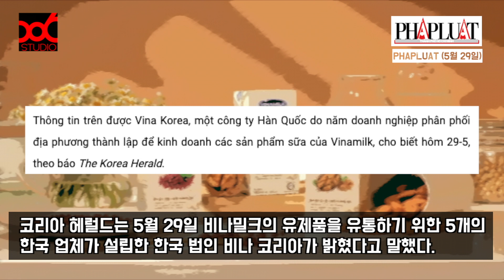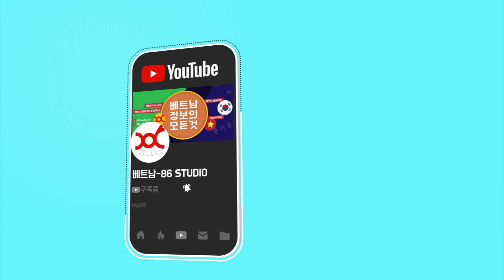베트남 신문읽기 - 비나밀크, 한국시장 진출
베트남 최대의 유제품 기업인 비나밀크 제품이 한국에 들어왔습니다.
한국유통사들을 통한 온라인 유통에 치중할 것으로 보이는데요

이미 유럽의 식품안전기준을 통과하고
전세계 43개국으로 수출하고 있는 대표적인 베트남의 대기업 입니다.

비나밀크는

2019 아시라 리뷰 선정
아시아 300대 기업에서 TOP 50에 선정되었고
베트남 브랜드 컨설팅 회사인 미 브랜드 (Mibrand Vietnam)과 브랜드 파이낸스 (Brand Finance)가
공동으로 선정한 2019 베트남 50대 브랜드에서 3위를 차지했습니다.

PHAPLUAT - 5월 29일 기사
Vinamilk tiến vào thị trường Hàn Quốc

기사의 전문은 영상에서 확인해주시기 바랍니다.

* 86 STUDIO는 한국과 베트남의 교류를 위해 문화 컨텐츠를 제공합니다.